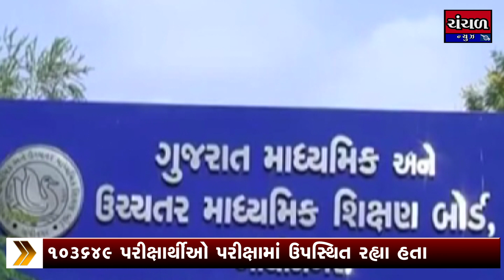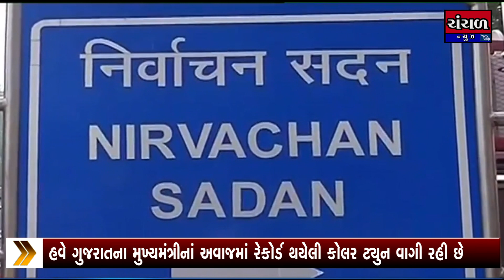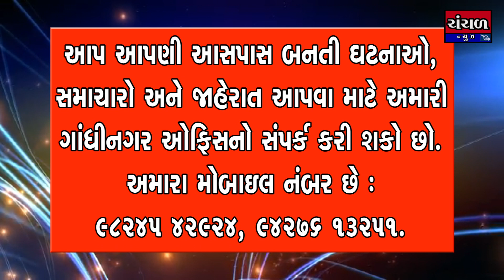આપણું ગુજરાત- (Date :24/10/2020)